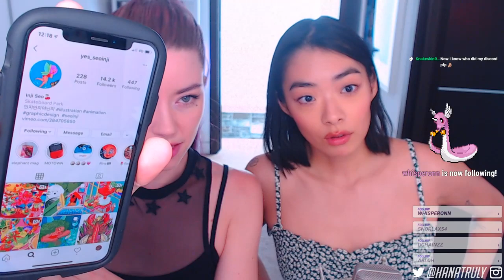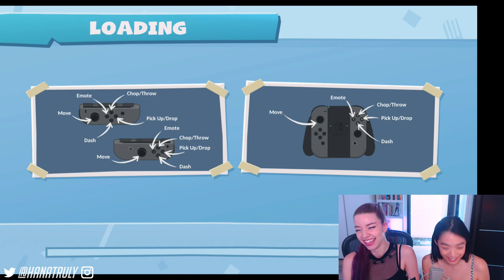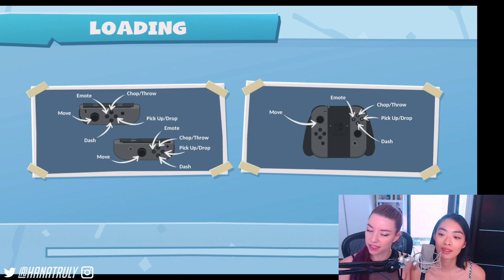Overcooked 2 w HANA & Rina Sawayama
HANAtruly and Rina Sawayama answer questions and play overcooked 2 while also doing ASMR -- Watch live